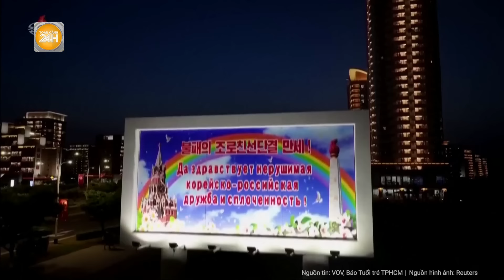Hình ảnh lễ đón Tổng thống Nga Vladimir Putin tại quảng trường Kim Nhật Thành, Triều Tiên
Toàn cảnh 24h | Toàn cảnh lễ đón trọng thể Tổng thống Liên bang Nga Vladimir Putin tới Triều Tiên sau 24 năm. Đường phố Bình Nhưỡng tràn ngập cờ, hoa và banner chào đón sự kiện này.